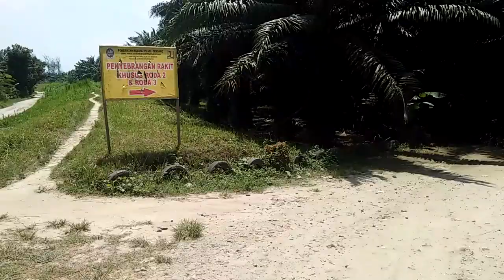Rakit Penyeberangan Sungai Ular di Denai Kuala, Pantai Labu, Deli Serdang